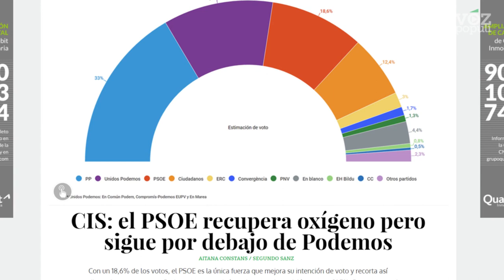El PSOE remonta según el último barómetro del CIS